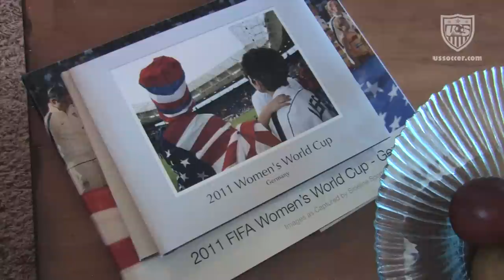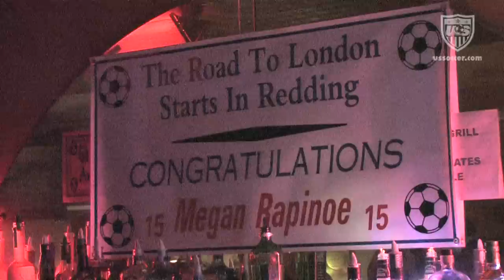Megan Rapinoe: Redding Royalty [Back Home]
ussoccer.com's "Back Home" continues with a visit to Redding, Calif. Midfielder Megan Rapinoe gives us a tour of her home in Northern California where we meet her mother (Momma Rap) and takes us to some of the sites in the town where she grew up.